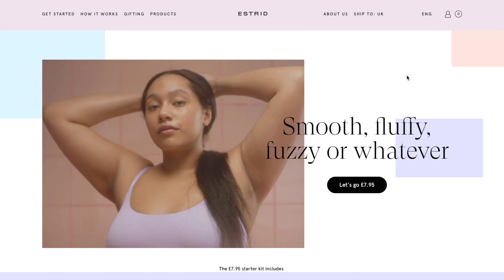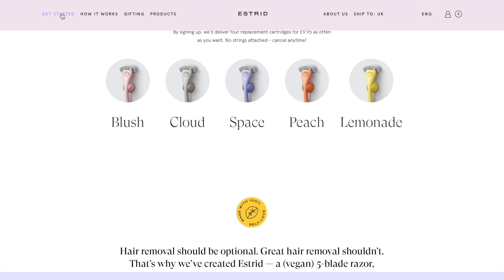why beauty standards are the worst ( a Q&A)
this is chaotic and ranty but love you